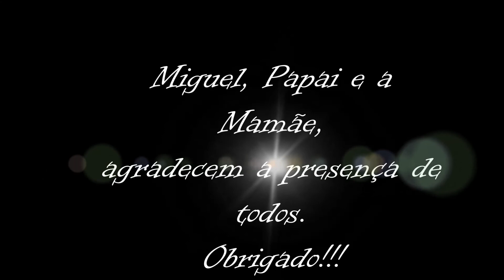Retrospectiva do Miguel - 1 Ano 2014